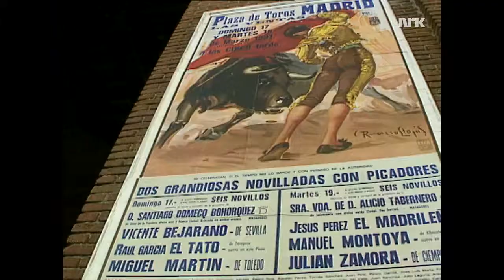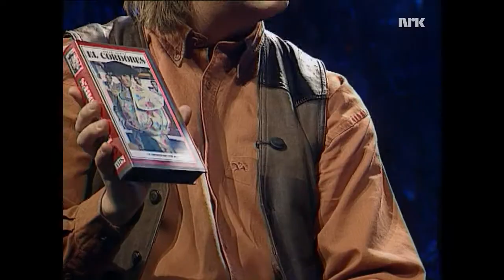Tett på Mikael Wiehe (NRK)